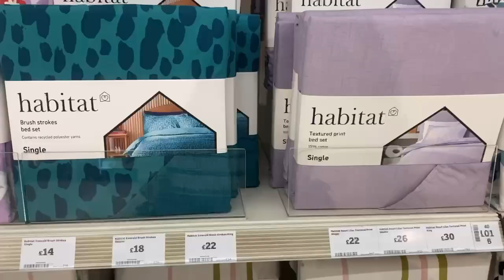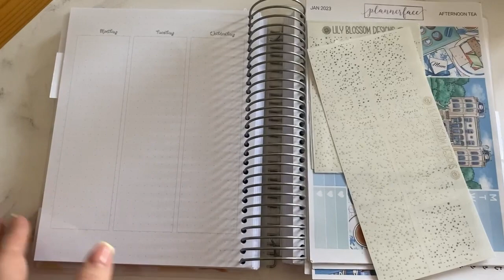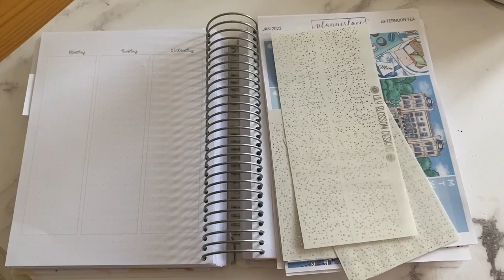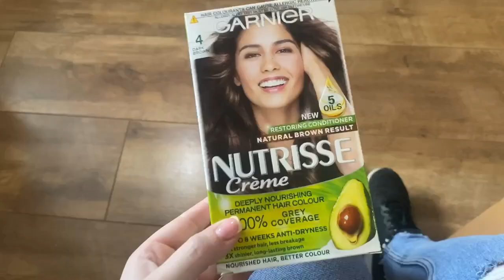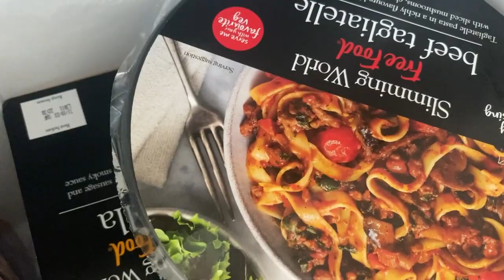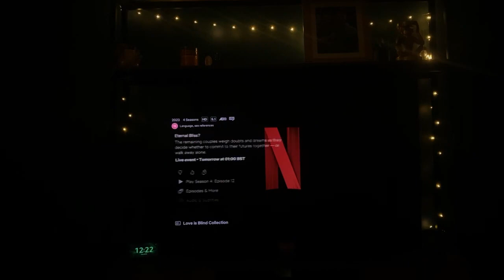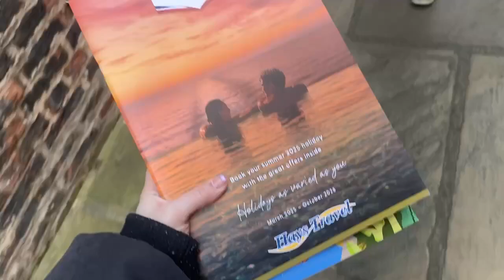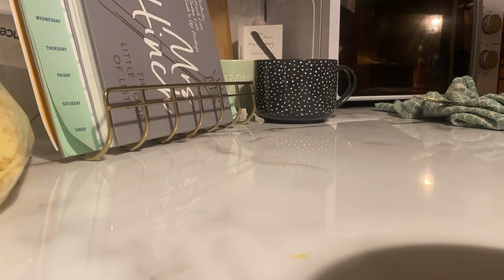Weekly Vlog - Time for Me, Skincare, Shopping, Hobbies & Lunch | CHLOE HARPER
*Mallows Beauty